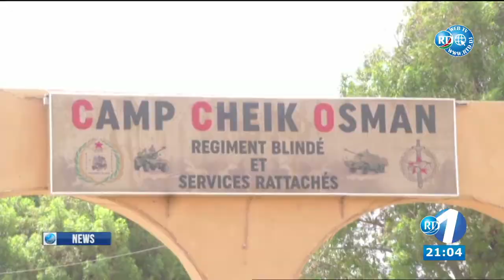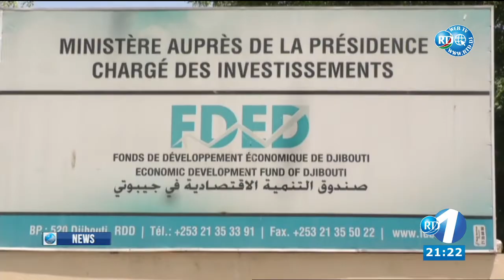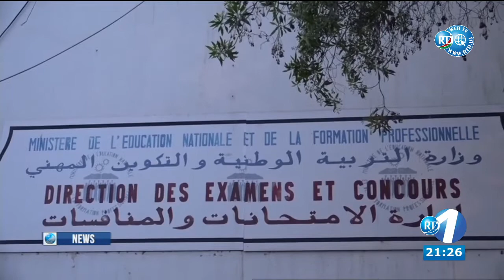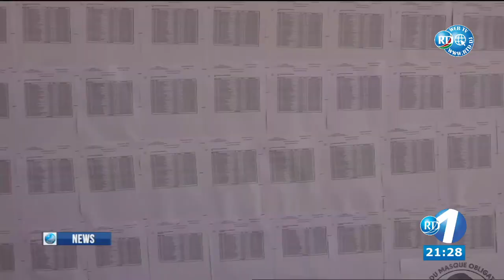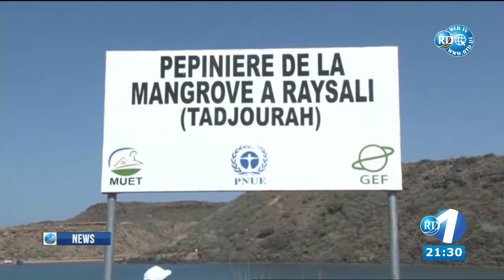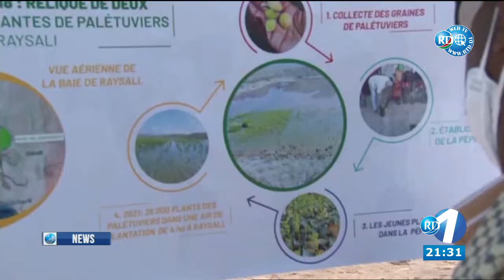Journal en Anglais du 06/06/2021